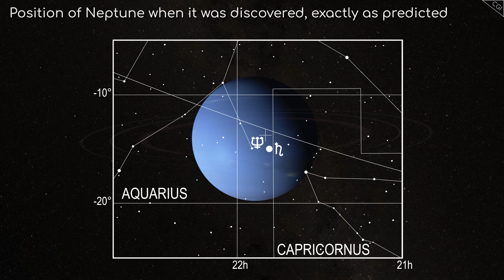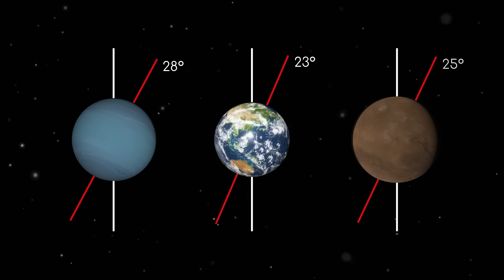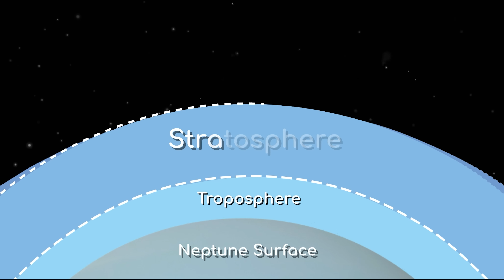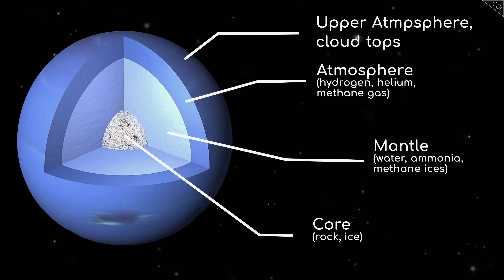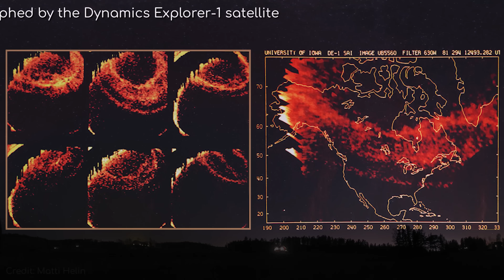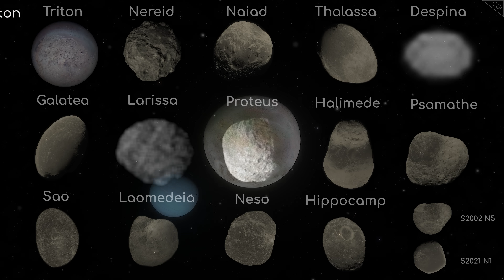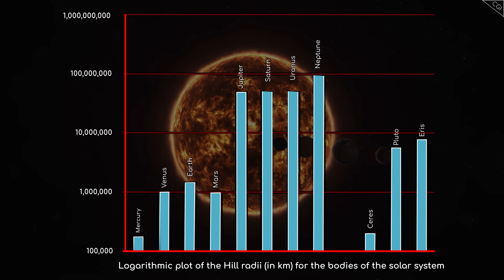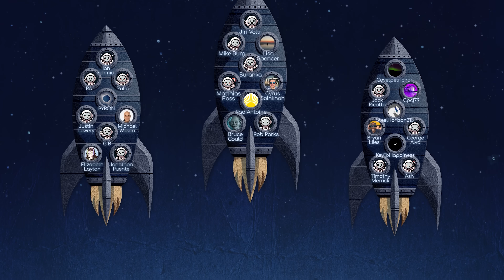What They Didn't Teach You in School about Neptune | Our Solar System's Planets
Everything you could want to know about Neptune. A refresh of the Astrum ‘Our Solar System’ series, updated to reflect all we’ve learned about our planetary neighbourhood in the last few years. Compare news coverage. Spot media bias. Avoid algorithms.

Credits
Writer: Jon McColgan
Editor: Felix Dennis / Nathalia Gardin
Thumbnail Designer: Peter Sheppard
Producer: Alex McColgan / Raquel Taylor

NASA/ESO/ESA